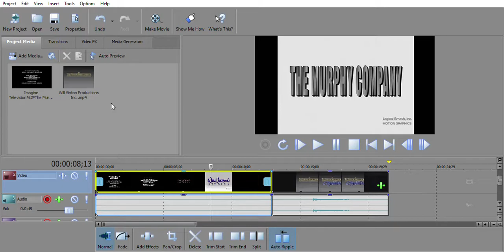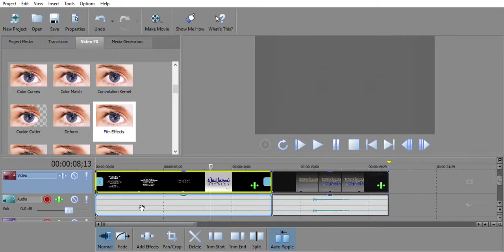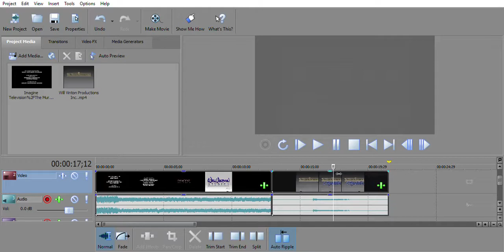How to make my effect: Nothing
This is nothing, you will have to squint your eyes to see something other than nothing.